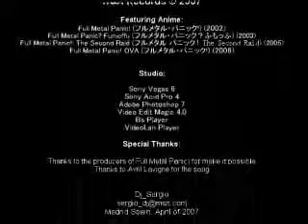Full Metal Girlfriend AMV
avril lavigne - full metal girlfriend amv (full metal panic)